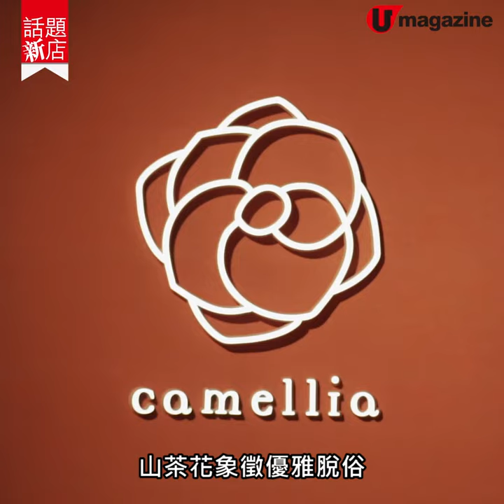【話題新店】山茶花主題粉色系西日餐廳 紅寶石朱古力下午茶＋小豆島素麵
【話題新店】山茶花主題粉色系西日餐廳
紅寶石朱古力下午茶＋小豆島素麵

以山茶花為主題及店名的西日菜餐廳「camellia」，牆身鋪滿9,900朵山茶花，不單止梳化座位、雲石枱，連食物出品都清一色淡粉紅。打卡必點用首飾盒盛載、以紅寶石朱古力製作的tea set、日本四國小豆島盛產的素麵，以及一系列手工精緻甜品。

【INFO】
camellia
地址：尖沙咀梳士巴利道18號 K11 MUSEA 地下033號舖
營業時間：星期一至五12nn-10pm，星期六、日及公眾假期11:30am-10pm
全方位緊貼《U Magazine》社交平台